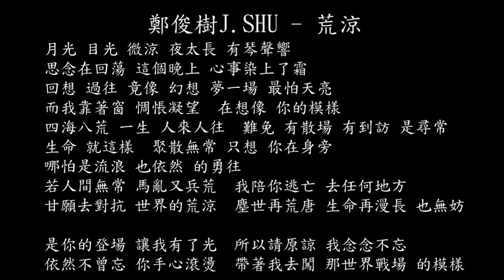【試聽】鄭俊樹J.SHU - 荒涼 (《藏藥令》網劇插曲)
鄭俊樹J.SHU - 荒涼 (《藏藥令》網劇插曲)
月光 目光 微涼 夜太長 有琴聲響
思念在回蕩 這個晚上 心事染上了霜
回想 過往 竟像 幻想 夢一場 最怕天亮
而我靠著窗 惆悵凝望
在想像 你的模樣
四海八荒 一生 人來人往
難免 有散場 有到訪 是尋常
生命 就這樣
聚散無常 只想 你在身旁
哪怕是流浪 也依然 的勇往
若人間無常 馬亂又兵荒
我陪你逃亡 去任何地方
甘願去對抗 世界的荒涼
塵世再荒唐 生命再漫長 也無妨
在想像 你的模樣
生命 就這樣
是你的登場 讓我有了光
所以請原諒 我念念不忘
依然不曾忘 你手心滾燙
帶著我去闖 那世界戰場 的模樣